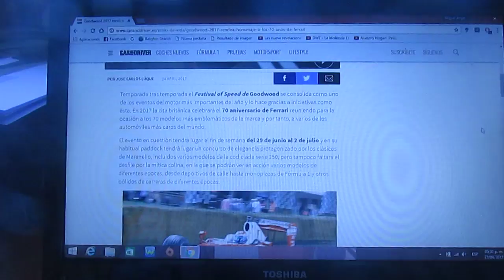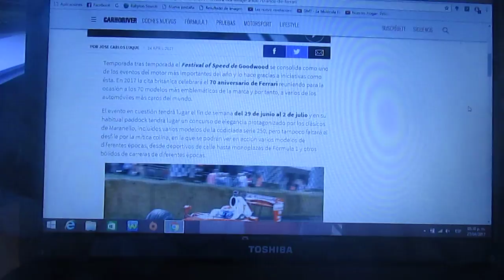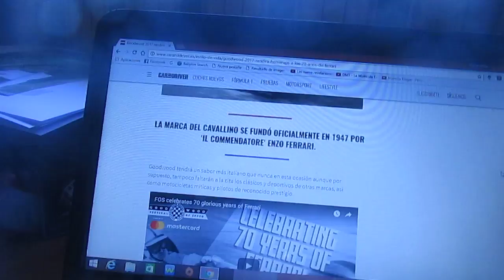El Festival of Speed Goodwood rendirá homenaje a Ferrari por sus 70 años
La próxima edición del Festival de la Velocidad de Goodwood tendrá sabor italiano ya que rendirá homenaje a la afamada y prestigiosa automotriz de lujo italiana Ferrari por su 70 aniversario y habrán modelos clásicos de la marca tanto deportivos como de carrera aunque también habrán otros autos de otras marcas